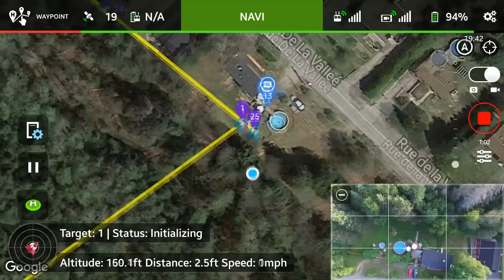Epic Lost Signal DJI Phantom 3 Advanced | 100% Autonomous Flight with Lost Signal using LITCHY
Relive one of my most memorable flights with the DJI Phantom 3 Advanced! 🚁

This flight was completely autonomous using the Litchi app: from takeoff to landing, the drone followed its flight plan without any intervention. At one point, the signal was completely lost due to distance… yet the Phantom 3 successfully completed its mission!

This was one of the first DJI drones I ever flew, and this flight remains a highlight for me. The precision of Litchi and the stability of the Phantom 3 show how impressive DJI technology already was back then.

If you love autonomous drone flights, lost signal challenges, or just tech aviation, this flight will captivate you!

🔹 **Drone used**: DJI Phantom 3 Advanced
🔹 **App**: Litchi
🔹 **Flight**: 100% autonomous, full return despite lost signal